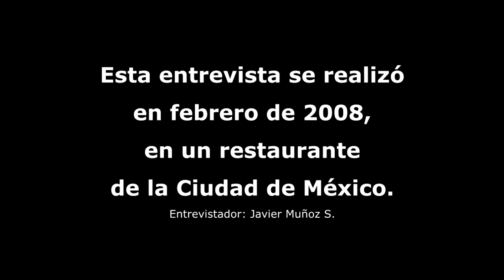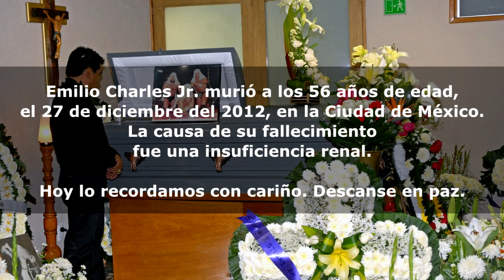Emilio Charles Jr., El Rey del Beautiful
“Yo era muy bueno para el trompo, pero cuando inicié en la lucha, El ‘Diablo’ Velazco me puso contra un chavito que sabía lucha olímpica y me dio la arrastrada de mi vida...”

“Hay luchadores que son sólo de gimnasio”

“Me hice rudo para competir contra mi padre...”

“El Dr. Morales me puso ‘El Rey del Beautiful’”

“Mi mejor lucha fue cuando le gané a Atlantis el Campeonato Mundial de Peso Medio”